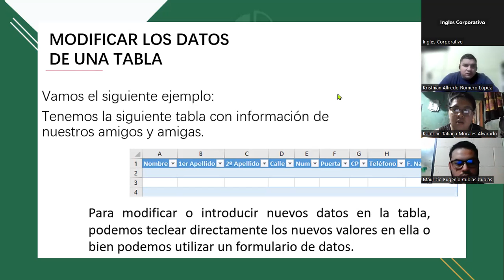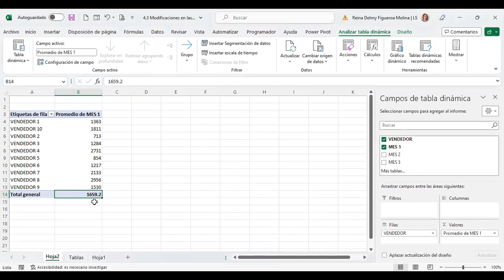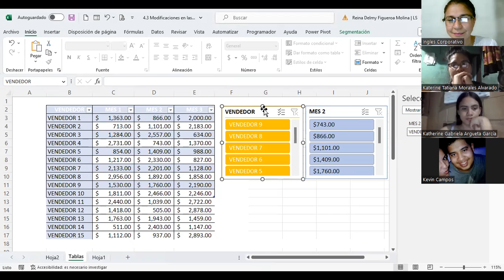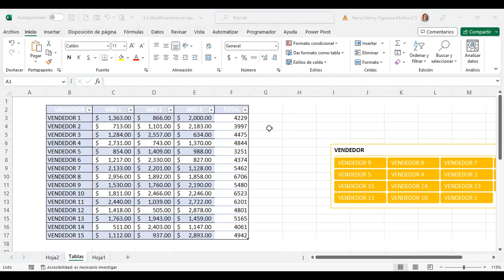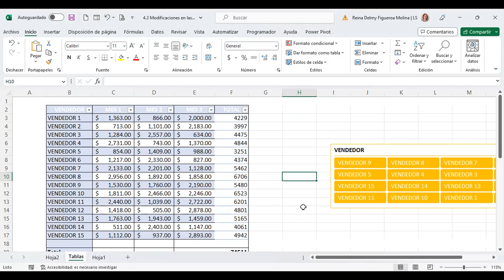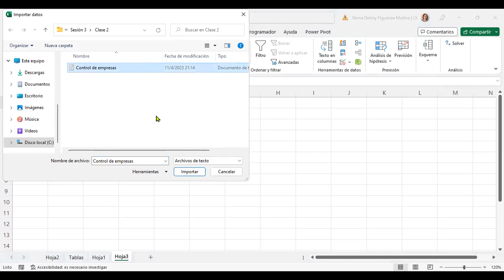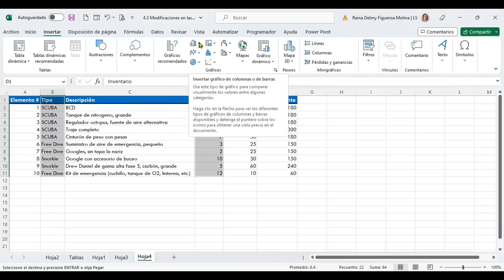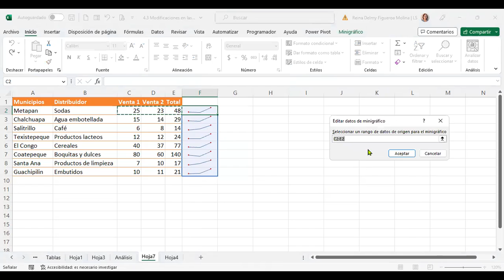SESION 15-12/4/2023-EXB-01-8-9-PM-03-23-FIGUEROA-TABLAS II